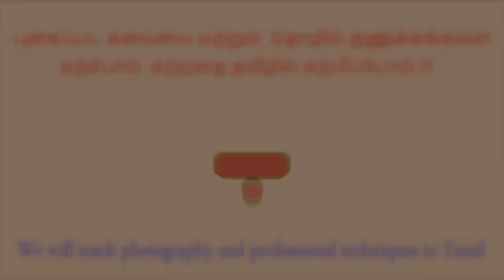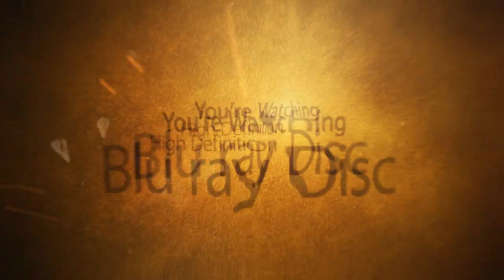20 Free Best Animation Wedding Editting Intro Welcome DVD & HD Intro End Disc Watch & Feel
20 Free Best Animation Wedding Editting Intro Welcome DVD & HD Intro End Disc Thanks Watch & Feel

Education Purpose Demo Only

Thanks
hari arts cinematic studio